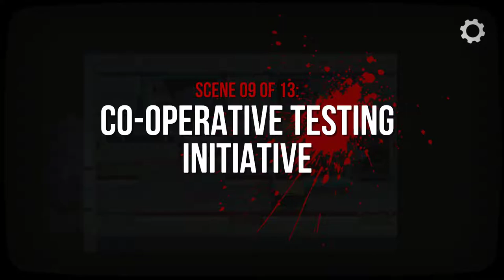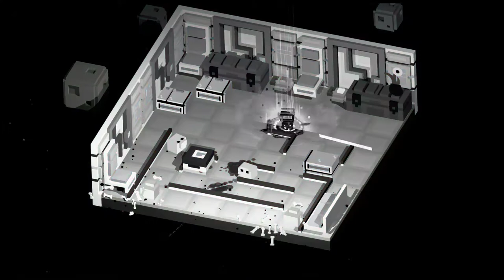Slayaway Camp [10F] The Final Frontier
Ultimately, this just wasn't my type of game. I'm a fan of certain sorts of puzzle games, like HexCells or the Witness, but this didn't scratch the same itch for me. With games like these, I constantly find myself falling into the trap of just using trial and error instead of thinking it through.

To the game's credit, it does provide a method for you to rewind your moves, which is crucial for games like these, but a surprising amount of games lack that huge quality of life improvement.

The theming was interesting, but the art style felt a bit unpolished to me. I think it was the combination of a blocky style for the characters coupled with a high resolution texture. I think if they'd gone for a pixel art style on the characters, it wouldn't have felt as distracting to me.

Furthermore, the game really obviously looks like a mobile game. The UI just doesn't work all that well on a big screen and I think they could have done some work to make the UI feel better on a computer. I also would have appreciated the ability to turn off the kill moves, and some hints inbetween "painfully obvious" and "solve the puzzle for you".

Nevertheless, I don't think this is actually a bad game. It could have used more polish and a more cohesive art style, but there was nothing inherently wrong with the puzzles. Just not my type of game.